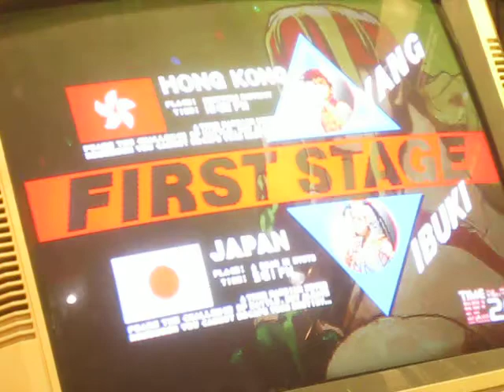The New News Reel X: 3rd Strike Pirate Radio 03-16-2022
Oh High Merc!
This is not a GG: STRIVE TESTAMENT video.
This is 3rd Strike Pirate Radio. We're back.

3rd Strike Pirate Radio 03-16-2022
Ft. Jwangggg, Diaperbomb, the Merc, 1der